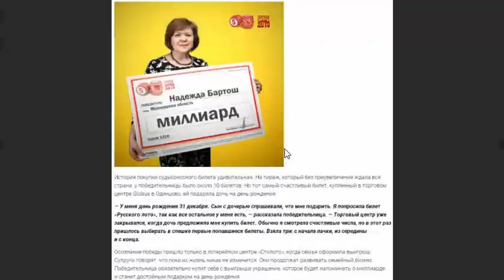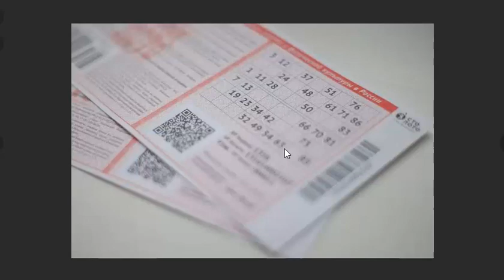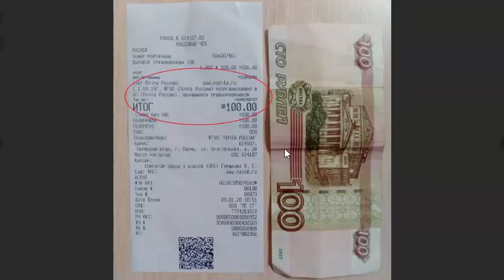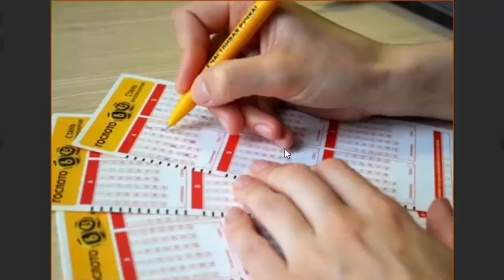Куда потратить МИЛЛИАРД рублей?